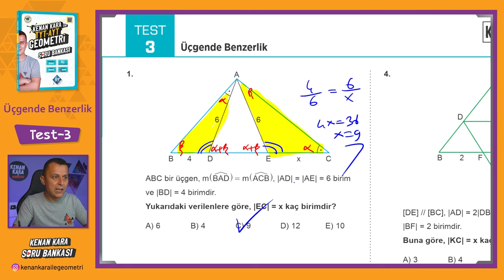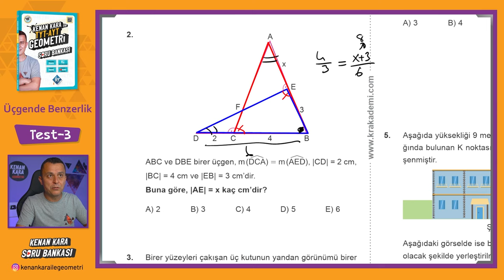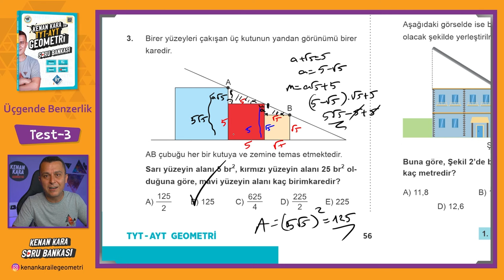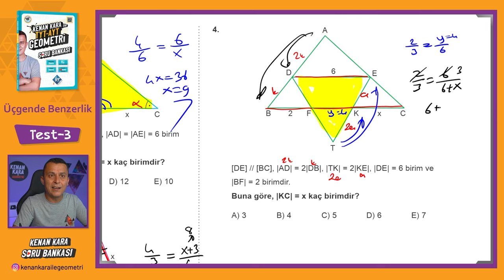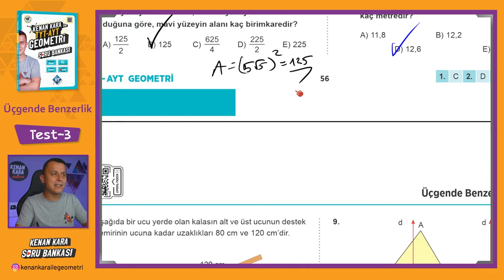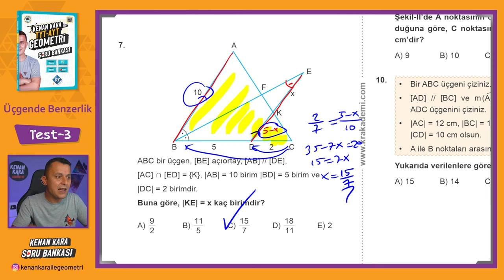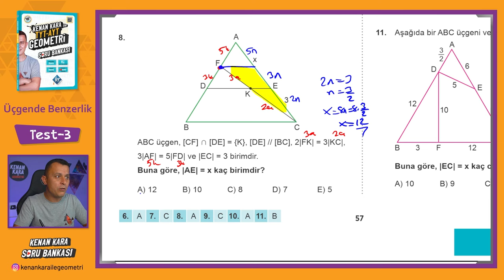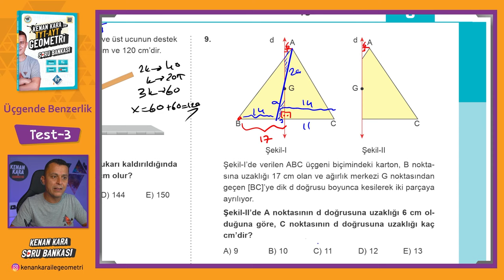Üçgende Benzerlik | TEST-3 | SORU BANKASI | Kenan Kara ile TYT-AYT Geometri Soru Bankası